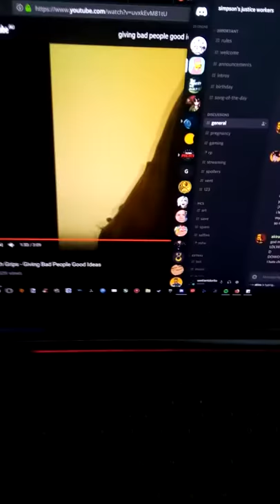the smallest death grips fan